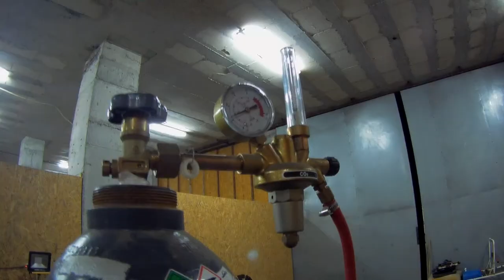UROBOROS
Скульптура из металлолома UROBOROS